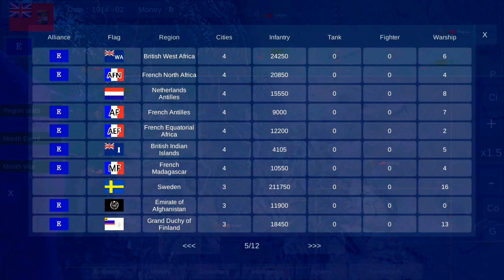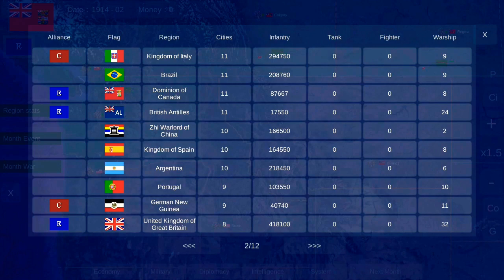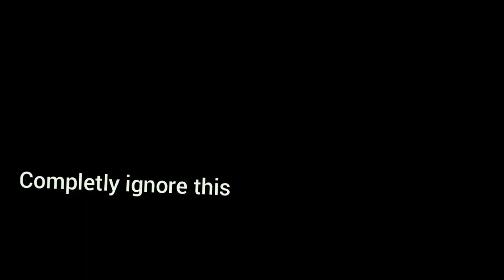Canada, Unite North America! Pt1 (World war 1914)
Shoutout to Xd Ash_42